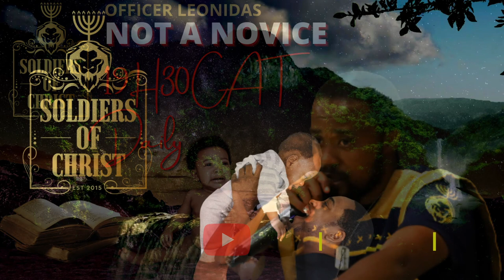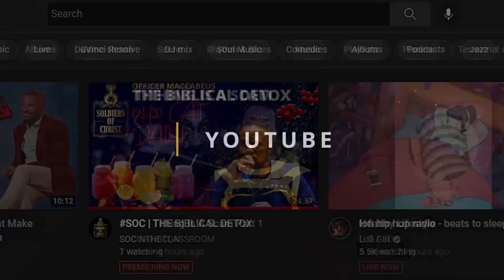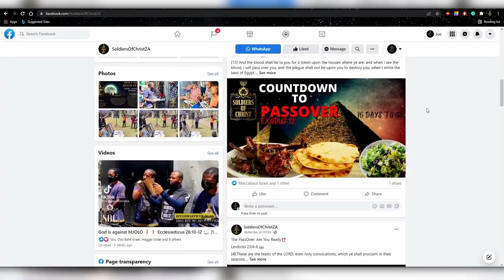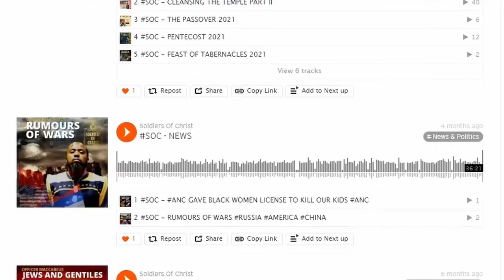SOC | MANHOOD: ROLES AND RESPONSIBILITIES